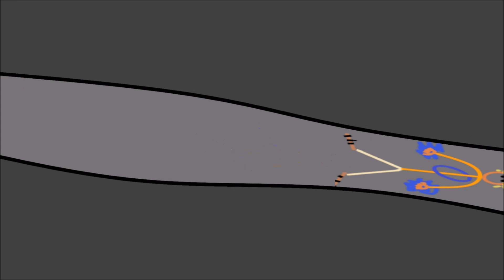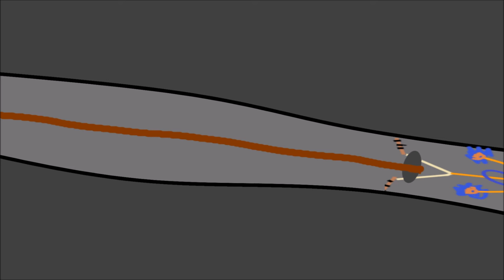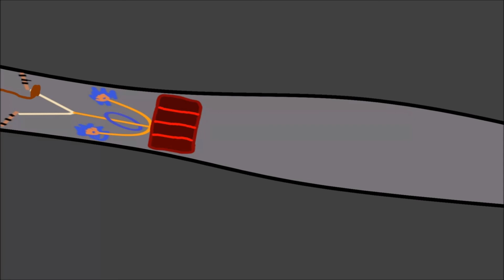The Hole | Dungeons and Dragons Episode 4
Bard, Ankulathor, Halt and Ferrich find a hole underwater that leads to some clues for the missing child case